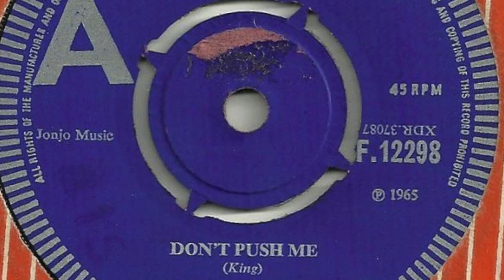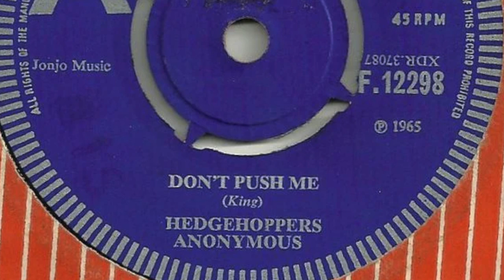Hedgehoppers Anonymous – Don't Push Me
Formed in 1963, Peterborough, United Kingdom. Disbanded 1967.

Members:
Mick Tinsley (vocals)
John Stewart (lead guitar, 1963-66)
Alan Laud (guitar, 1963-67)
Ray Honeybull (bass, 1963-65)
Leslie Dash (drums, 1963-65)
Glenn Martin (drums, 1965-67)
Lee Jackson (bass, 1965)
Tom Fox (bass, 1965-67)
Ian Atkinson (lead guitar, 1967)
Howard Livett (bass, 1967)
Vincent Crane (keyboards, 1967)
Chris Lazenby (organ, vocals, 1967)